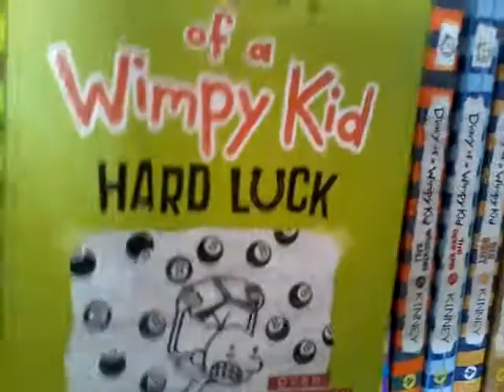Holly hills is actually in diary of a wimpy kid hard luck book 8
She's in 123456 and 8